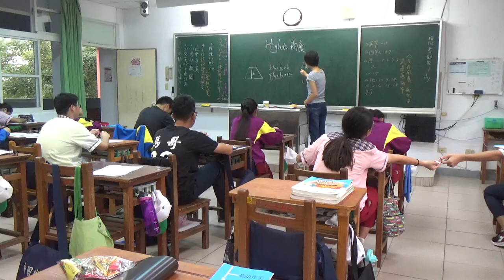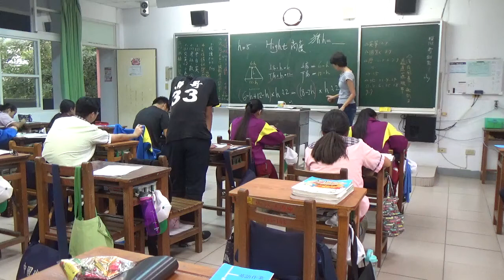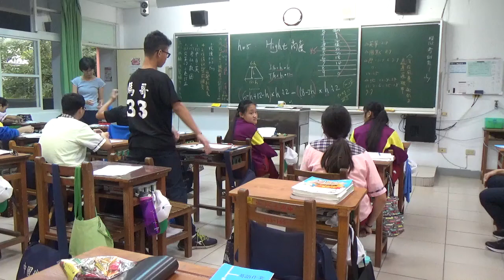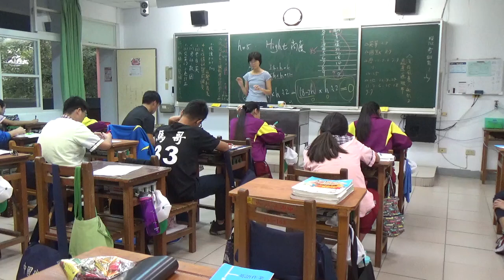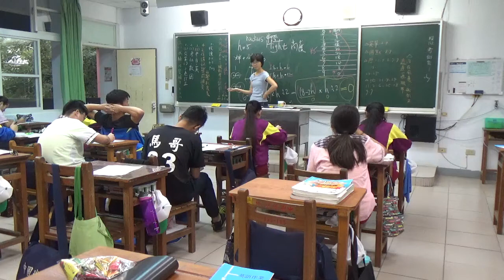20201222 梅仙談數學 二次函數 琉球國中9A